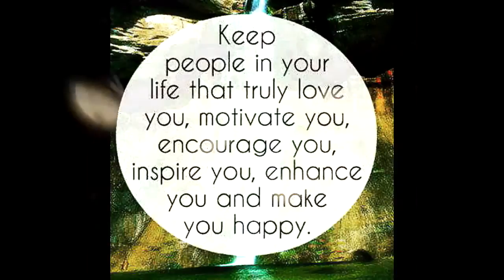Spring Lip Combos | TheLeiaV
for more info ♥♥♥

First Lip Combo
• Essence Lip Liner in 06 Satin Mauve
• Sephora Lipstick in 5124D

2nd Lip Combo
• Catrice, Made to Stay Highlighter Pen in 020 Eye Want!
• Revlon Colorburst Matte Balm in 230 Complex
• Catrice Longlasting Lip Pencil in 020 Hey, Macadamia Ahey!

3rd Lip Combo
• Essence Longlasting Lipliner in 03 Yummy Berry
• Essence Liquid Lipstick in 03 Almost Real

4th Lip Combo
• Essence Lipliner in 05 Soft Berry
• Colourpop Lippie Stix in Frida (satin)

5th Lip Combo
• Essence Lipliner in 11 In the Nude
• Revlon Colorburst Matte Balm in 215 Shameless

6th Lip Combo
• M.A.C Lipliner in Beet